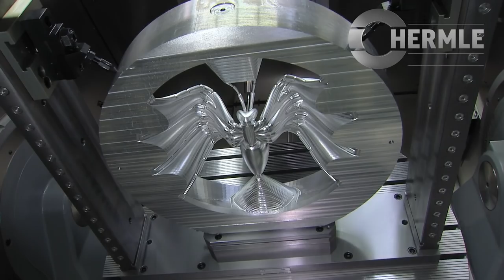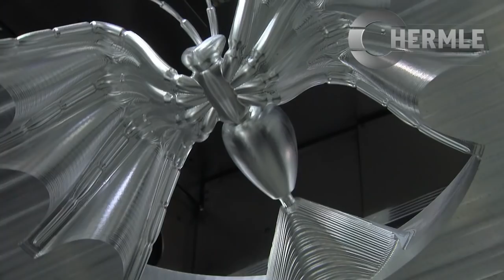Machining 'Boris the Spider' on a Hermle C50U with PowerMILL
The `giant Boris' was machined at the 2013 open house exhibition hosted by Hermle machines in Germany.

Boris was milled on a 5-axis Hermle C 50 U dynamics, equipped with rotary table, from a 145 mm thick aluminum plate (AlMgSi1) with 700 mm diameter complete in one setup.  The part was programmed exclusively with the high-end PowerMILL CAM software.